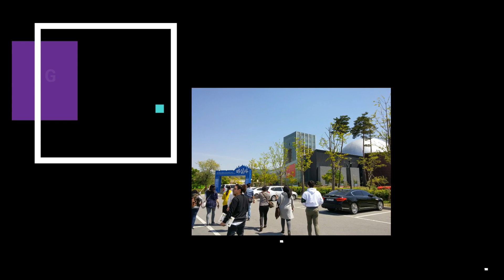Jeollabuk-do Cultural Trip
A recap of my time in Gyeongju when we went there for the Jeollabuk-do 2017 Cultural Trip. Great opportunity to really see and experience different aspects of Korean culture. This was made on the Filmora software made by Wondershare.